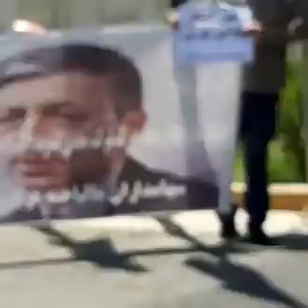دماوند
تجمع  سهامداران
   سهامداران  شرکت معدنی دماوند ( کدما)
با شعار:
معدنی دماوند  پول ما رو پس بده
شرکت تخلف میکند  ناظر حمایت میکند دست به تجمع زدند.